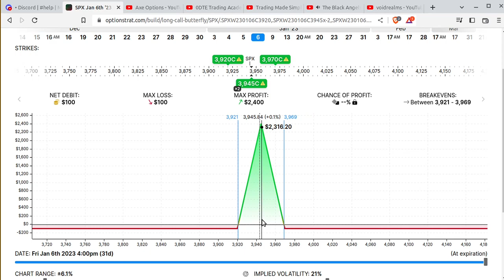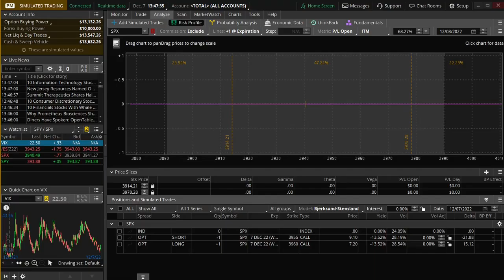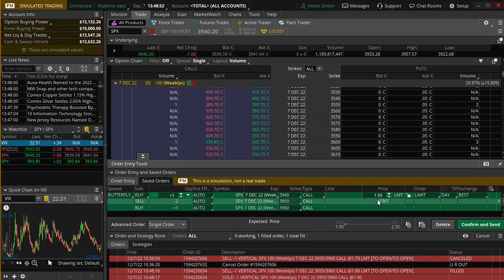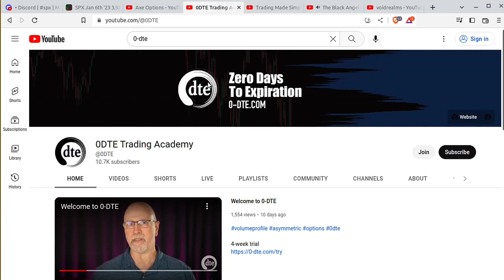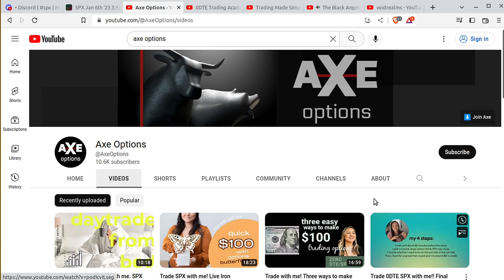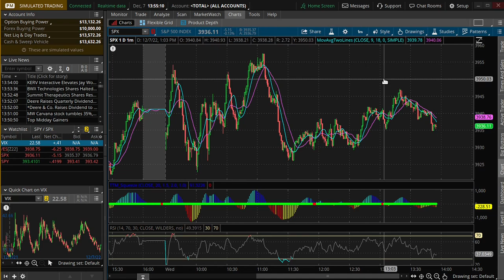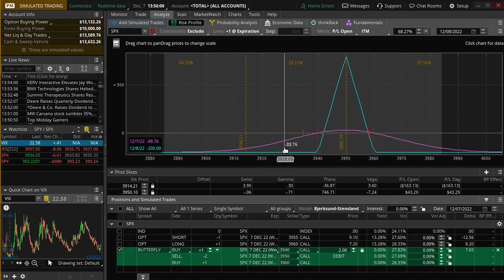Options Trading - Understanding the Butterfly with Magic 8-Ball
what is it: (0:00)
why use it: (0:57)
when to use it: (3:06)
when to take profit: (5:28)
when to close: (7:05)